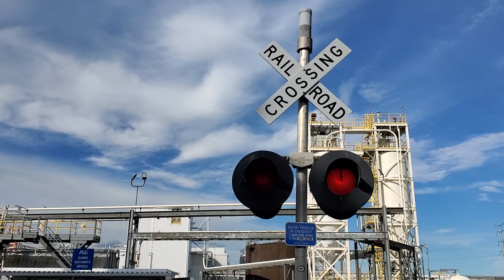Off-beat Safetran Type-3 Electronic Bell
Gano Avenue #2, North St Louis, MO on the NS St Louis District.